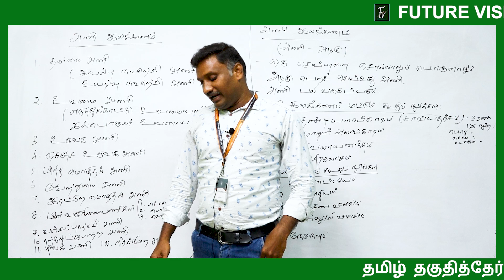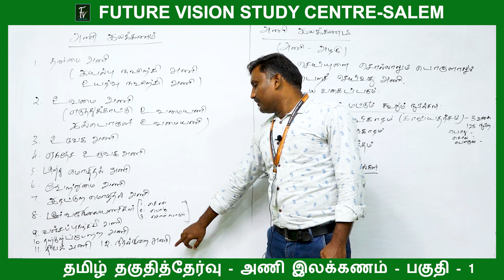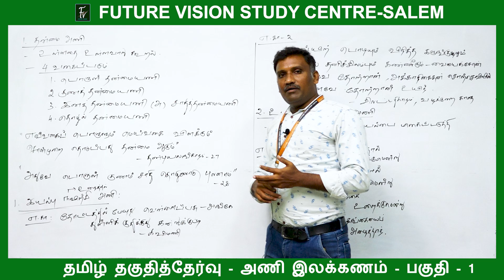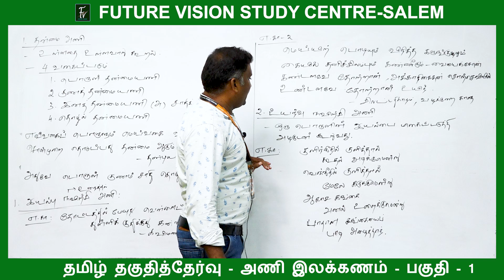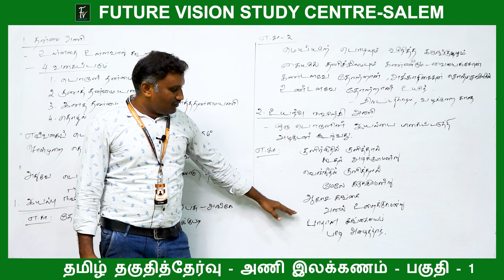தமிழ் தகுதித்தேர்வு - அணி இலக்கணம் - PART 1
UG TET / PG TRB / BEO  / TNPSC / TET - போன்ற  தேர்வுகளுக்கான  தமிழ் தகுதித்தேர்வு  VIDEO வகுப்புகள்  -  இந்த வகுப்புகளுக்கான தேர்வுகள் நமது telegram channel இல் பயன் படுத்திக்கொள்ளவும் ..

PG TRB ONLINE வகுப்புகள் வீட்டில் இருந்தே படிக்க வேண்டுமா ???

UG TET நியமனத் தேர்வு ONLINE வகுப்புகள் வீட்டில் இருந்தே படிக்க வேண்டுமா ???

FUTURE VISION STUDY CENTRE - SALEM